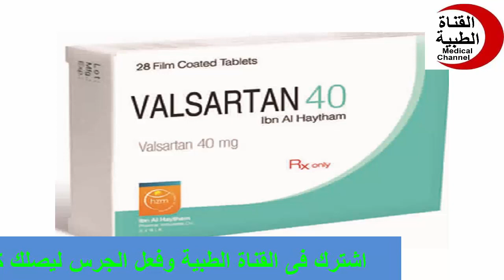فالسارتان أقراص لعلاج ضغط الدم المرتفع Valsartan Tablets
القناة الطبية هي وسيلة اتصال وتواصل تهدف إلى توفير المعلومات الطبية والصحية للجمهور. تعتبر القناة الطبية مصدرًا هامًا للتثقيف الصحي وتوعية الناس حول الأمراض والعلاجات والوقاية والنمط الحياة الصحي.
تتنوع القنوات الطبية وتشمل التلفزيون، والراديو، والمجلات، والمواقع الإلكترونية، ووسائل التواصل الاجتماعي. تقدم القنوات الطبية مجموعة متنوعة من المحتوى الصحي، بما في ذلك المقابلات مع الأطباء والمتخصصين الطبيين، والنصائح الصحية، والتوجيهات للعناية بالصحة الشخصية، والتعليم عن الأمراض المختلفة وأعراضها وعوامل الخطر المحتملة، ومعلومات حول الأدوية والعلاجات المتاحة.

تهدف القنوات الطبية إلى تمكين الجمهور من اتخاذ قرارات صحية مستنيرة والحفاظ على صحتهم وصحة عائلاتهم. وتعتبر هذه القنوات واجهة بين الجمهور والمجتمع الطبي، مما يساعد في تقديم المعلومات الطبية بشكل سهل وواضح للجمهور المستهدف.

من خلال القنوات الطبية، يمكن للأشخاص الحصول على تحديثات حول أحدث الابتكارات الطبية والأبحاث العلمية، والاطلاع على التوصيات الصحية الرسمية، وتعلم كيفية الوقاية من الأمراض وتحسين نمط الحياة الصحي. كما يمكن للمشاهدين والمستمعين والقراء طرح الأسئلة والاستفسارات والحصول على إجابات من الخبراء المتخصصين.

بشكل عام، تلعب القنوات الطبية دورًا هامًا في نشر الوعي الصحي وتمكين الناس من اتخاذ قرارات صحية مستنيرة. تعتبر مصادر قيمة للمعلومات الطبية وتساهم في تحسين جودة الرعاية الصحية والحد من انتشار الأمراض والأوبئة.
Medical channel
دواعى الاستعمال
medicine
pharmacy
شروحات
القناه الطبيه

Medical channel
medicine
treatment
pharmacy
camera
علاج
دواء
مضاد حيوى
مسكن
كبسول
حقن
تحاميل
لبوس
اقماع
برشام
حبوب
افضل علاج
احدث علاج
ارخص دواء
قناه طبيه
معلومات صحيه
شرح
شروجات
القناه الطبيه

تتنوع القنوات الطبية وتشمل التلفزيون، والراديو، والمجلات، والمواقع الإلكترونية، ووسائل التواصل الاجتماعي. تقدم القنوات الطبية مجموعة متنوعة من المحتوى الصحي، بما في ذلك المقابلات مع الأطباء والمتخصصين الطبيين، والنصائح الصحية، والتوجيهات للعناية بالصحة الشخصية، والتعليم عن الأمراض المختلفة وأعراضها وعوامل الخطر

دواعى الاستعمال
روشته
علاج سريع
مسكن قوى
Certainly! Here are some additional details about medical channels:

Television Channels: Medical television channels are dedicated networks that focus solely on providing medical information and content. These channels typically feature programs hosted by medical professionals who discuss various health topics, showcase medical procedures, and share valuable health advice. They may also broadcast medical documentaries, health news updates, and interviews with experts in the field.

Radio Programs: Medical radio programs offer an auditory platform for delivering health-related information. These programs often include interviews with doctors and specialists, discussions on health conditions and treatments, and segments dedicated to answering listeners' health questions. Medical radio programs can be accessed through traditional radio broadcasts or online streaming platforms.

Health Magazines: Health magazines provide a print medium for delivering medical and health-related content. These publications cover a wide range of topics, including articles on diseases, preventive measures, healthy lifestyle choices, nutrition, fitness, and wellness. Health magazines often feature interviews with medical professionals, success stories, and tips for maintaining overall well-being.

Websites and Online Platforms: The advent of the internet has significantly expanded the reach of medical information. Numerous websites and online platforms are dedicated to providing reliable medical content. These platforms offer articles, videos, infographics, and interactive tools to educate and inform the public about various health topics. Medical websites often have sections where readers can submit questions to be answered by medical experts.

Social Media Channels: Social media platforms have become popular outlets for medical information dissemination. Many medical professionals and healthcare organizations use platforms like Facebook, Twitter, Instagram, and YouTube to share health tips, raise awareness about diseases and conditions, and provide updates on medical advancements. Social media allows for interactive engagement, where users can comment, ask questions, and share content with others.

It is important to note that when accessing medical information through these channels, it is crucial to verify the credibility and reliability of the sources. Seeking information from reputable medical institutions, certified healthcare professionals, and trusted organizations ensures that the information obtained is accurate and up-to-date.